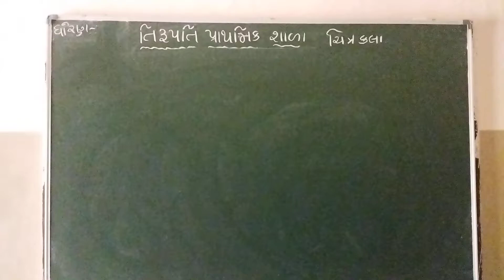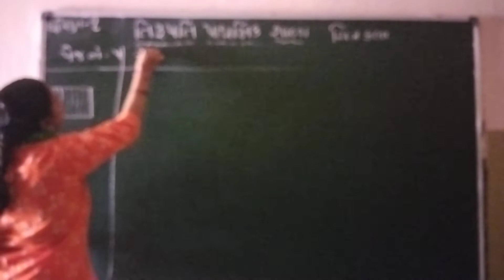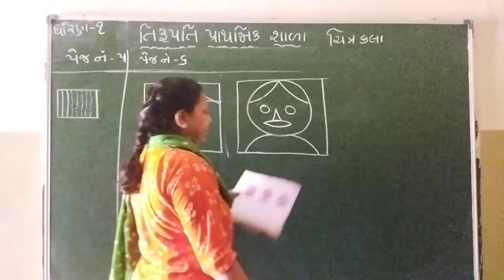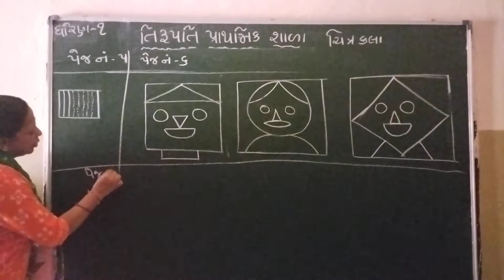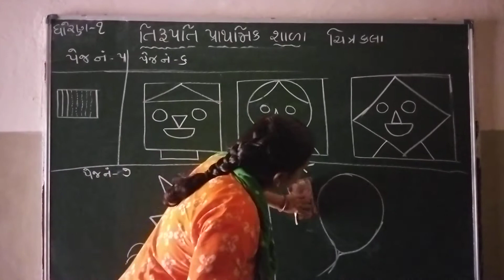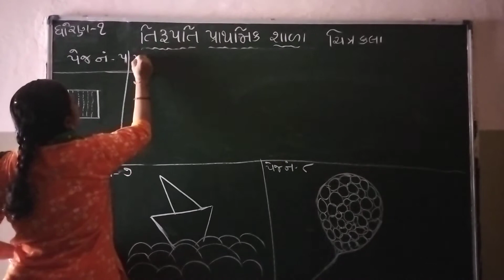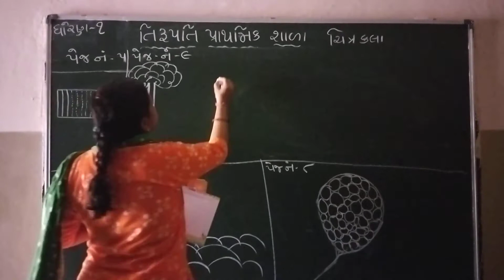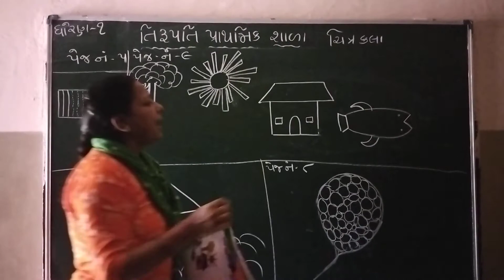Std 1 ચિત્ર કલા પાના નં ૫ થી ૯ 150921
ચિત્ર કલા પાના નં ૫ થી ૯ 150921